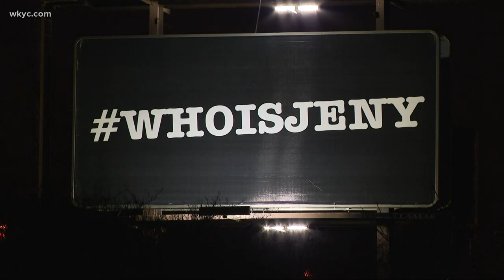WhoIsJeny is actually jenY, the new radio station targeting millennials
WhoIsJeny is the new 107.3 FM. Rubber City Radio Group made the announcement Friday morning.